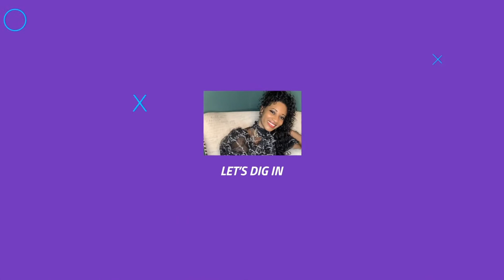GOD IS STILL THE SAME‼️👏🏽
God’s Love for us never changes, nor does his Grace and Mercies. We must remain Faithful knowing that God is the same, any and every problem we’ve faced in our lives he promised to be our Burden Bearer, Heart Fixer, and Mind Regulator.
No matter the Test or Trial, the Burden or Battle God’s word declares I WILL NEVER LEAVE YOU, NOR FORSAKE YOU!

We must TRUST in the promises of God, and be not dismayed by life circumstances, or difficult situations that may cause us to believe differently.
God says NO WEAPON formed against YOU shall Prosper.
Romans 8:31 declares “If God be for us, who can be against us! We are more than Conquerors in Christ Jesus!🙌🏽

God says Keep Fighting, keep Trusting and Keep believing in Jesus name!

Hi, I’m Rochelle a Life Coach and Motivational Speaker, I Uplift, Encourage and Inspire others to commit to a Loving and Engaging relationship with Christ Jesus daily. I hope this video encourages someone to continue to Trust God and keep Fighting.

YouTube {INSPIRATIONAL CAFE}
Facebook{ Rochelle Johnson}
Instagram {Rochelle Johnson56}
TikTok {Inspirational cafe_ }